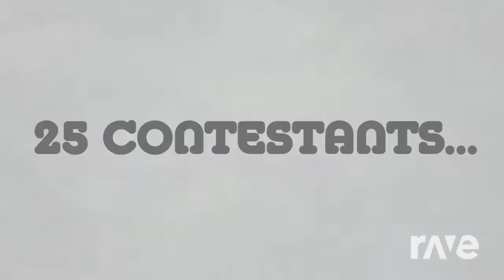Intro Invasion Intro - Fusionanimations & Object Invasion | RaveDJ